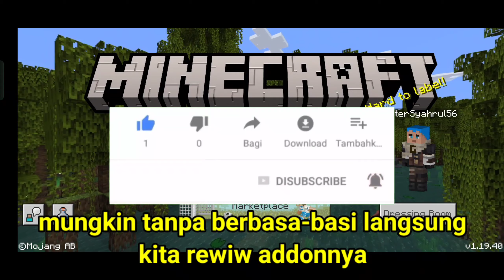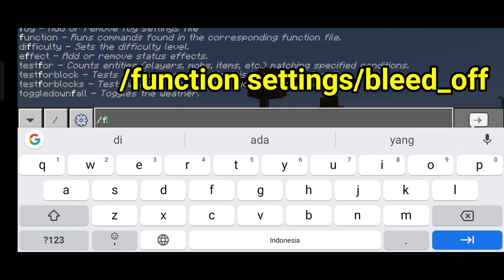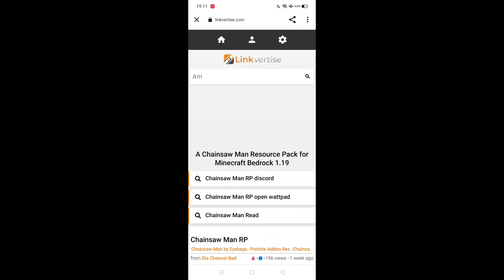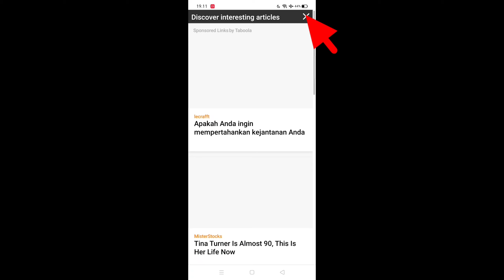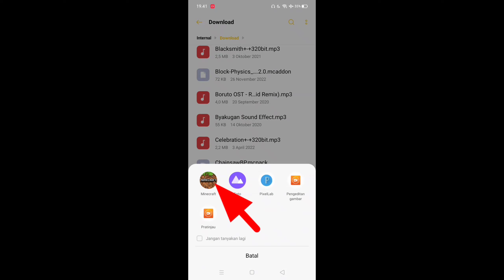Addon Terkeren|Chainsaw Man terbaru banyak skill dan animasinya semakin keren|V.1.19+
Peralatan ngeyoutube
Ngedit=

00:00 - intro
00:16 - pembukaan
00:50 - cara mengaktifkan addon
01:29 - rewiw+penjelasan addon
05:57 - cara download+pasang addon
07:40 - penutupan

                              Download
Ini link download addon namanya
Addon Chainsawman terbaru

      Link download Addon Item Physics
Resource pack